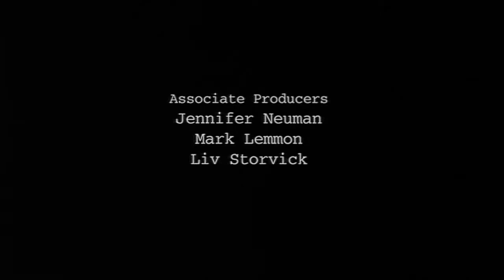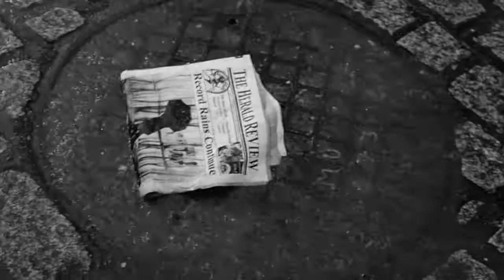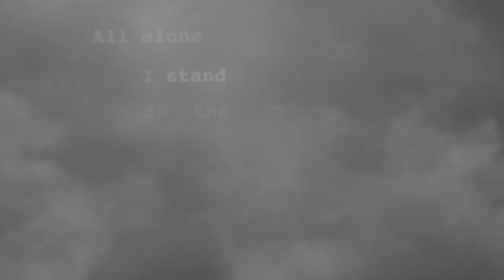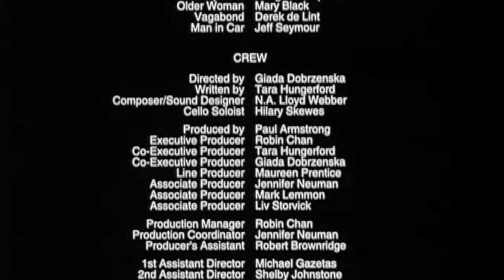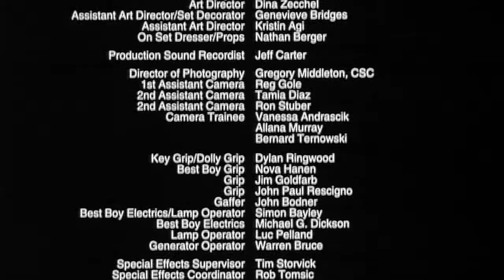Mon Amour Mon Parapluie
Reality Film Productions in association with Little Wonder Productions
A parapluie Film Production, 2001
Starring Tara Hungerford
Also featuring Douglas Coupland, William Gibson, Derek de Lint, Mary Black
Original Score by N. A. Lloyd Webber